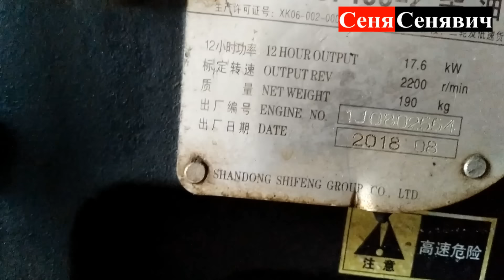Трактор Шифенг сф 240, 5 років у користуванні: ШИФЕНЬ-МОЩЬ))) не розвалився і добре)))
Шифенгу 5 років... не розвалився і добре)))